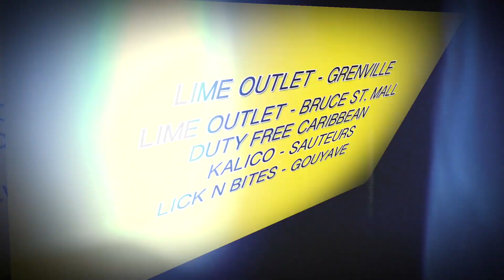Bacchanal Friday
SMC/LIME Soca Monarch 2014/SMC Groovy Monarch 2014